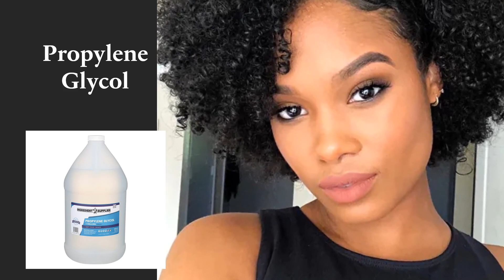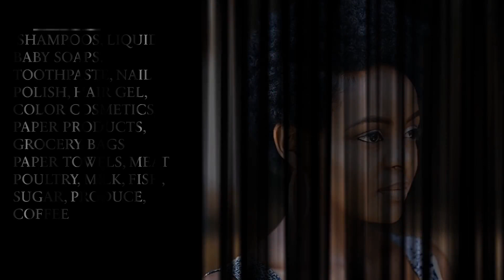Deadly Chemicals in Hair Products: Black Women Beware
Hello Everyone!
 This video is about 5 chemicals that are found in hair products and some foods that are bad for your health and hair. may cost your life.